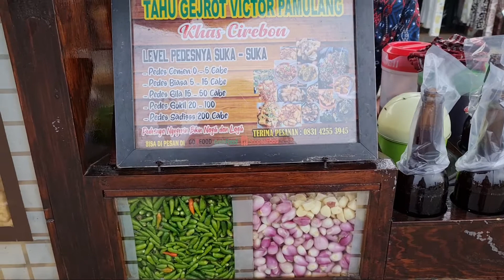Indonesian Street Food - Tahu Gejrot pake kerupuk asinan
Tahu Gejrot 10,000 IDR
Kerupuk Kuning 5,000 IDR

📍Tahu Gejrot Viktor Pamulang
Pertigaan Viktor, depan Amen Frozen
Jl. Puspiptek Serpong - Tangerang Selatan